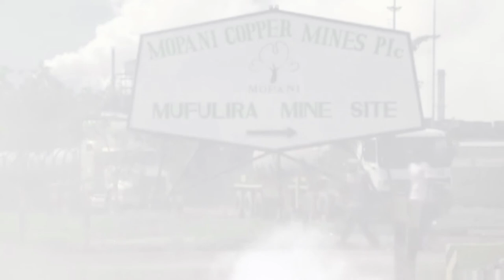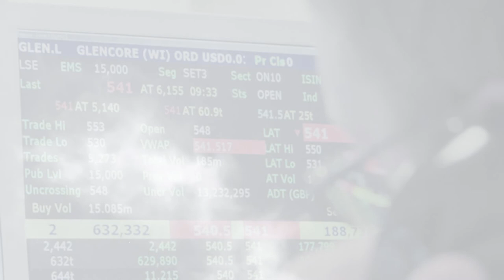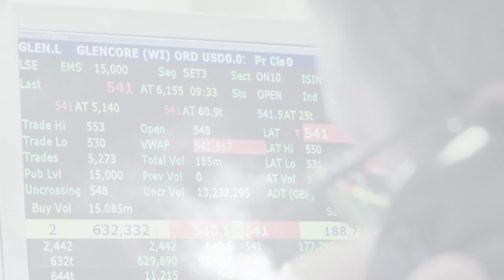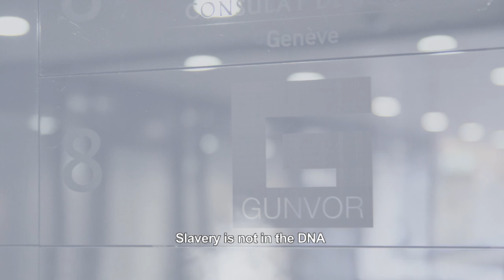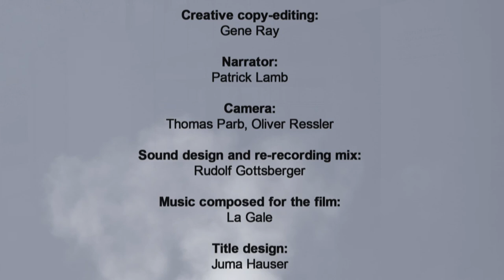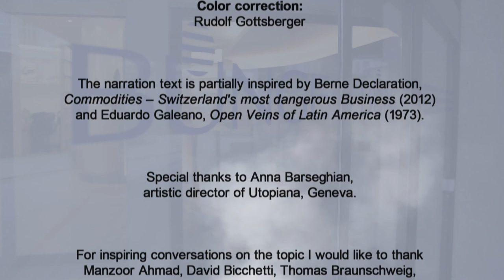The Visible and the Invisible. A film by Oliver Ressler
A film by Oliver Ressler
20 min., 2014

In recent years, Switzerland has become the global center for commodity trading. In no other country are more commodities bought and sold than in Switzerland; nevertheless, the crude oil, copper, aluminum, coal or wheat never reaches Swiss territory because the deals are carried out completely in a virtual world. Despite its importance for the Swiss and the global economy, the public knows very little about these secret transactions.

The headquarters of the commodity groups, which are among the most profitable companies in the world, often lie in the upper floors of office buildings in the commodity-hub Geneva or in the case of Glencore Xstrata in the canton of Zug, a tax haven. In these places, the traders go about their profitable business, undisturbed and largely invisible to the public. This relative invisibility in Switzerland lies in contrast with the visible, often catastrophic impact that the mining and trade of raw materials under neocolonial conditions has for people, the environment and the states in the zones of extraction concentrated in the global South.

The film “The Visible and the Invisible,” whose title quotes a book of the same name by the French philosopher Maurice Merleau-Ponty, addresses a relationship of exploitation between the toxic industries and inhumane jobs in the global South and the gigantic profits from commodity trading in the hands of a few persons in the global North. The film presents a field of view, obscured by smoke, that also points to the toxic emissions associated with the production in southern places; these images are interwoven with images of corporate headquarters located in Switzerland with unprepossessing name plates of Vitol, Trafigura, Mercuria, Gunvor, Litasco, Bunge and Louis-Dreyfus. The film thematizes, with reference of commodity trading, how the wealth in the North relates to poverty in the South; it undermines a dominant capitalist myth that northern “victimless” prosperity could not be causally related to southern poverty.

Director, producer and film editor: Oliver Ressler
Narration text: Oliver Ressler
Creative copy-editing: Gene Ray
Narrator: Patrick Lamb
Camera: Thomas Parb, Oliver Ressler
Sound design, re-recording mix and color correction: Rudolf Gottsberger
Title design: Juma Hauser
Music composed for the film by La Gale.

The narration text is partially inspired by Berne Declaration, Commodities – Switzerland's most dangerous Business (2012) and Eduardo Galeano, Open Veins of Latin America (1973).

Special thanks to Anna Barseghian (artistic director of Utopiana, Geneva).
For inspiring conversations on the topic I would like to thank Manzoor Ahmad, David Bicchetti, Thomas Braunschweig, Reto Cadotsch, Olivier Demarcellus, Stefan Kristensen, Olivier Longchamp, Martyna Olivet, and Jean-Michel Servet.
Furthermore, I would like to thank Cicero Egli, Can Gülcü, Ömer Kaplan, Vana Kostayola, La Gale, Katharina Morawek, Laura von Niederhäusern, Stella Rollig, Hanna Schmollgruber, and Tilo Steireif.

The Visible and the Invisible was developed in the framework of the artist-in-residence program of Utopiana in Geneva and was completed with the support of Utopiana, Shedhalle Zurich and Lentos Kunstmuseum in Linz.